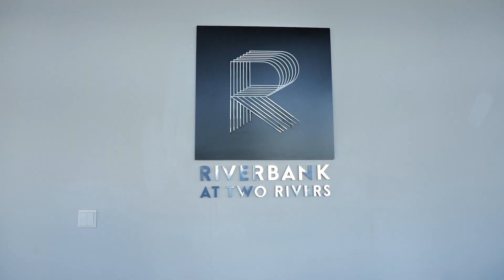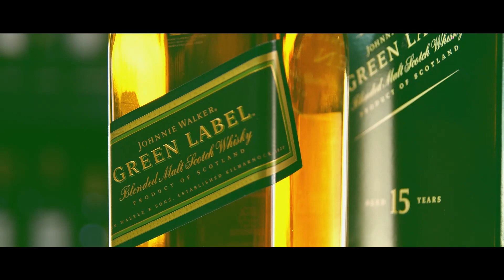John Musingo demoreel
Thank you to all clients that have allowed us to show what we can do with the little or much, to deliver what they need and more.